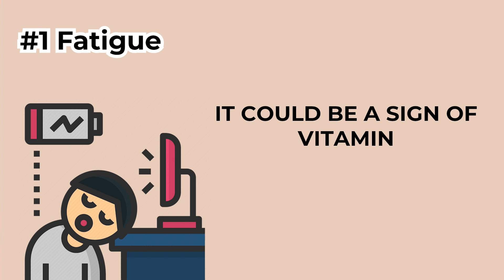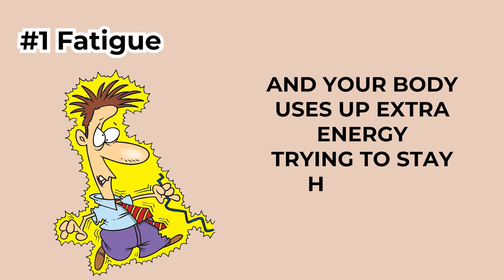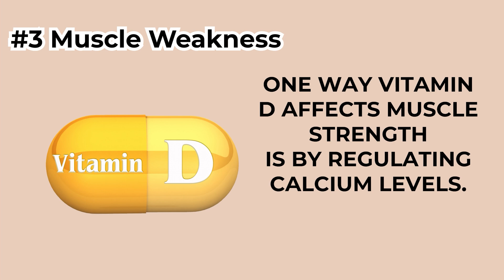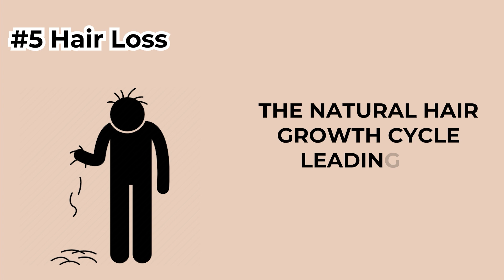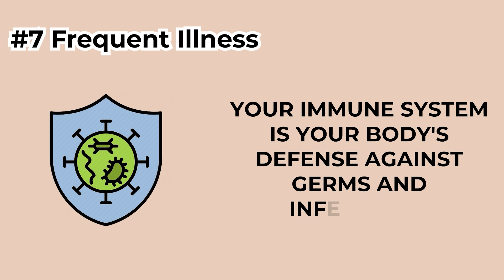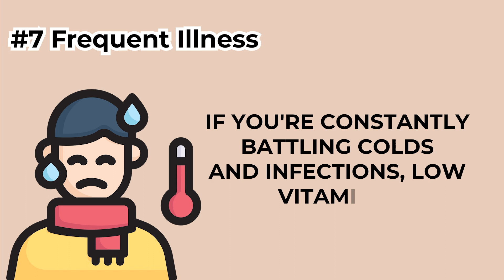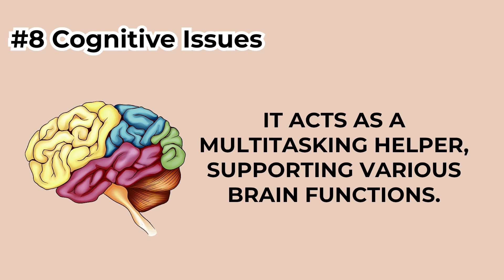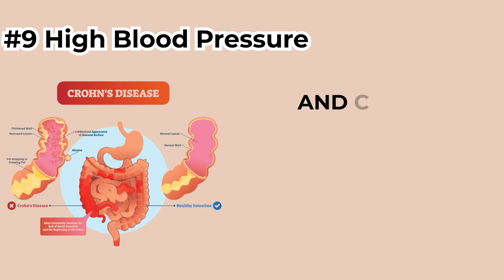Top 9 Signs of VITAMIN D Deficiency That You MUST Know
Top 9 Signs of VITAMIN D Deficiency That You MUST Know || Healthy K

illness, diseases or medical condition. You should always seek medical advice from professional health provider.

In the intricate dance of vitamins and minerals that our bodies require for optimal functioning, vitamin D plays a pivotal role. Often referred to as the "sunshine vitamin," vitamin D is unique in that our bodies can produce it in response to sunlight exposure. Despite this ability, a significant portion of the global population experiences vitamin D deficiency, leading to a cascade of potential health issues. In this comprehensive exploration, we unveil the top nine signs that may indicate a deficiency in this essential vitamin, shedding light on the subtle yet critical aspects of our well-being.

**1. Fatigue and Weakness:
Feeling persistently fatigued and weak is one of the early signs of vitamin D deficiency. Vitamin D is crucial for maintaining healthy muscles, and when levels are inadequate, it can contribute to muscle weakness and fatigue. If you find yourself inexplicably tired, even after sufficient sleep and a balanced diet, it's worth considering the role of vitamin D in supporting overall energy levels.

**2. Bone and Back Pain:
Vitamin D plays a fundamental role in calcium absorption, a key component for maintaining strong and healthy bones. A deficiency in vitamin D can lead to inadequate calcium absorption, resulting in bone and back pain. Chronic pain in the bones and lower back may be indicative of compromised bone health, highlighting the importance of sufficient vitamin D levels for skeletal well-being.

**3. Impaired Wound Healing:
Vitamin D is involved in various processes related to immune function and inflammation. If you notice that your wounds take longer to heal than usual or that you are more prone to infections, it could be a sign of vitamin D deficiency. The vitamin's role in supporting the immune system is critical for efficient healing and defense against infections.

**4. Mood Changes and Depression:
Emerging research suggests a link between vitamin D deficiency and mood disorders, including depression. The exact mechanisms are still under investigation, but it's hypothesized that vitamin D receptors in the brain play a role in regulating mood. If you experience persistent feelings of sadness, low mood, or anxiety, it's essential to consider the potential impact of vitamin D on mental well-being.

**5. Hair Loss:
While various factors contribute to hair health, vitamin D deficiency may play a role in hair loss. The vitamin is involved in the creation of new hair follicles, and insufficient levels may contribute to hair thinning or loss. If you notice unusual patterns of hair loss or changes in hair thickness, consulting with healthcare professionals to assess vitamin D levels is a prudent step.

**6. Bone Deformities in Children:
Vitamin D is crucial for proper bone development in children. Severe vitamin D deficiency can lead to conditions like rickets, a disorder characterized by weakened and deformed bones. If children exhibit delayed growth, bow legs, or other signs of impaired bone development, it may signal a deficiency that requires prompt attention.

**7. Frequent Illnesses or Infections:
Vitamin D plays a vital role in supporting the immune system, helping the body defend against infections and illnesses. If you find yourself falling ill frequently or experiencing prolonged recovery times, it could be a sign of compromised immune function due to vitamin D deficiency. Strengthening immune resilience may involve addressing vitamin D levels as part of a comprehensive approach to health.

**8. Cognitive Impairment:
Some studies suggest a potential link between low vitamin D levels and cognitive decline, particularly in older adults. While more research is needed to establish a definitive connection, cognitive impairment, memory issues, or difficulty concentrating may be worth investigating in the context of vitamin D status.

**9. Gastrointestinal Issues:
Vitamin D is fat-soluble, meaning it requires fat for absorption. Individuals with certain gastrointestinal conditions that affect fat absorption, such as celiac disease, Crohn's disease, or irritable bowel syndrome, may be at an increased risk of vitamin D deficiency. Persistent digestive issues may warrant an investigation into vitamin D levels, especially for those with underlying gastrointestinal conditions.